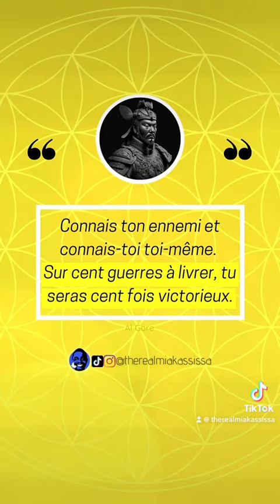Le SECRET Pour Devenir un Vendeur d'Élite!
🏆Entrepreneuriat: La Clé Pour Réussir!
✅Les avantages de la formation en ligne!

Dans cette vidéo, découvre Le SECRET Du Vendeur d’Élite Pour AUGMENTER Ses Ventes | Intelligence Commerciale

🔴Connais-Tu Odysee?

Il S'agit Quasiment Du Plus Grand Concurrent À YouTube Basé Sur La Blockchain.Odysee Est Une Plateforme Vidéo Libre Qui Ne Pratique Pas La Censure (Prône La Liberté Des Contenus).

Si Tu es Activiste Ou Si Tout Simplement Tu Aimes Écouter Des Discours Non Censurés...

💰Si Tu N'as Pas Encore De Compte, Voici Le Lien Pour Rejoindre Le Réseau Et Gagner De L'Argent Avec Odysee ➤➤

🛡️ Voici Pourquoi La Cybersécurité Est La Compétence Tech La Plus Demandée Aujourd'hui. Clique ici pour DÉCOUVRIR ➤➤
🆓Rejoins les groupes officiels de l'APPCy (Association Panafricaine des Professionnels de la Cybersécurité): Facebook ➤➤ | WhatsApp ➤➤
▬▬▬▬▬▬▬🤳🏿 SOYONS "SOCIAL" 🤝
INSTAGRAM ➤ @therealmiakassissa
TWITTER ➤ @realmiakassissa
À propos de cette vidéo:
Le SECRET Du Vendeur d’Élite Pour AUGMENTER Ses Ventes | Intelligence Commerciale
Découvrez Le Secret des Vendeur Élite Pour Augmenter Les Ventes!
Découvrez Le SECRET Pour Devenir un Vendeur d'Élite!